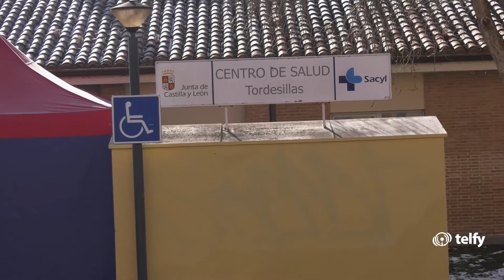Situación Covid-19 - Tordesillas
TORDESILLAS | 🟥 La situación se complica también en la localidad. 🏥 El área de Salud ha registrado en las últimas dos semana 80 nuevos contagios por COVID19.
➡️ La incidencia se sitúa en 628 casos por cada 100.000 habitantes.